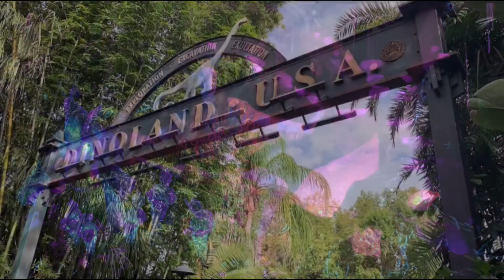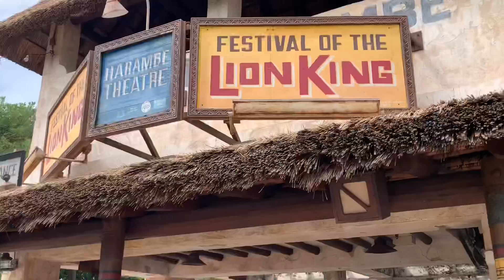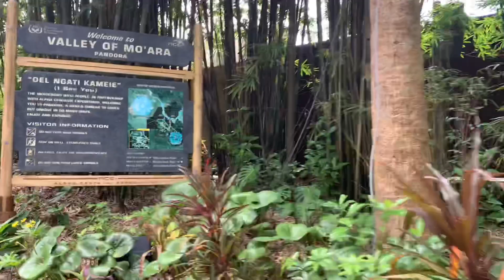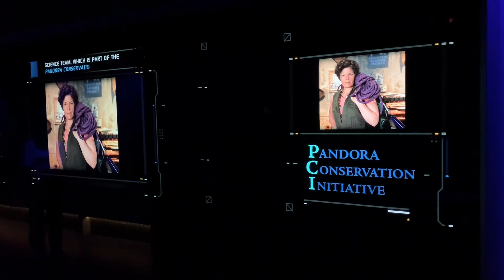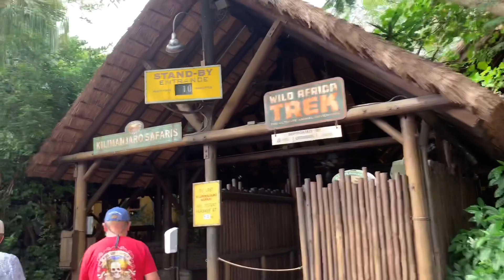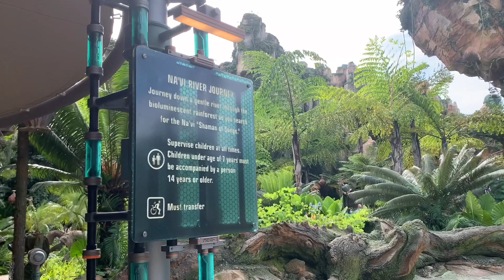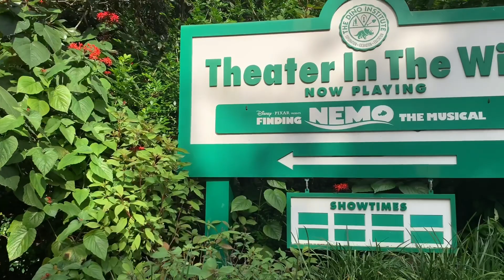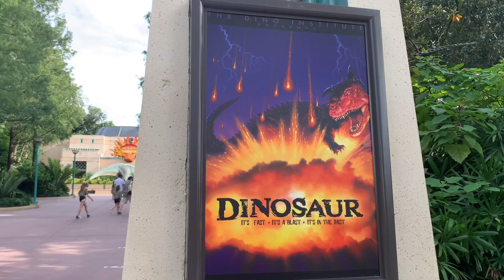Animal Kingdom Day!! (Pandora Land, Safari Ride, and Gorilla Trail!)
It was so great to be back at one of my favorite Disney Parks!! Animal Kingdom is a must if you are planning a Disney World trip. The park is huge, and just walking around for a few hours is an experience in itself!! Check out my video for a look at Avatar - the Land of Pandora, the Safari Ride, Dinoland, and the Gorilla trail!